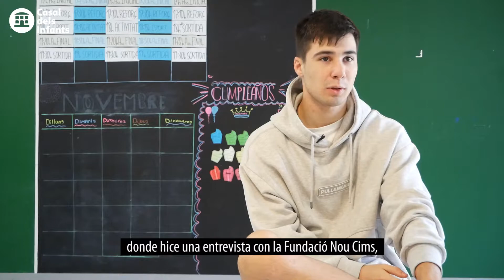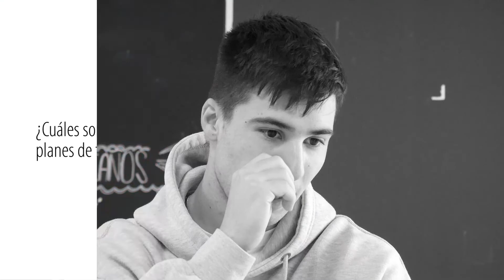Pau: "Si no fuera por la beca, hubiera trabajado para pagar el grado o hubiera dejado de estudiar"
En el Casal dels Infants, entendemos la educación como herramienta principal para reducir las desigualdades sociales, y la formación como un motor de cambio individual y social. Uno de nuestros objetivos es que nuestros chicos y chicas reconozcan la importancia de estudiar y formarse para abrirse a nuevas oportunidades. Gracias a la Fundación Nou Cims y la Fundación Sandra, jóvenes del Casal cuentan con becas formativas para acceder a estudios postobligatorios y, así, acercarse a estas oportunidades. Pau tiene 20 años, es participante en el Casal dels Infants del Besòs i La Mina y actualmente está estudiando un grado superior en Condicionamiento Físico, gracias a la beca del programa ZING de la Fundació Nou Cims.